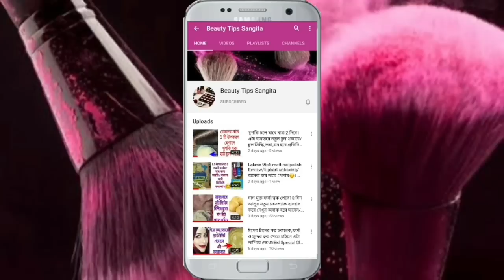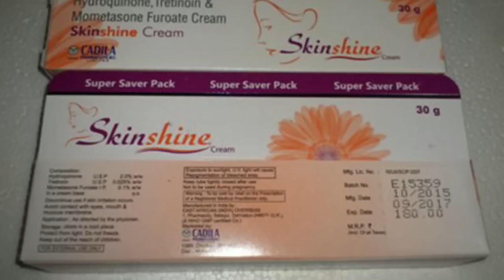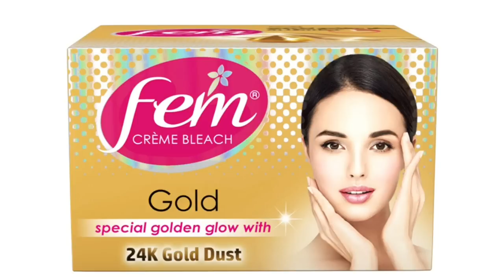সাবধান এই ৪ টে ক্রিম মুখে কখনোই মাখা যাবে না! মুখ কালো হবে //কি কি ক্ষতি হতে পারে এবং তার প্রতিকার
ত্বকের সবচেয়ে ক্ষতিকারক ক্রিম গুলির নাম ও প্রতিকার জেনে নাও//